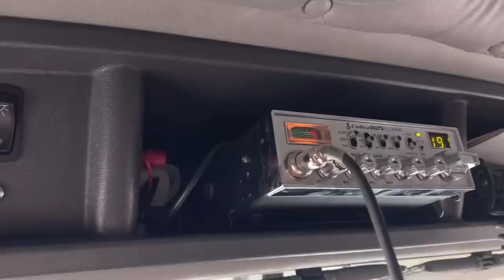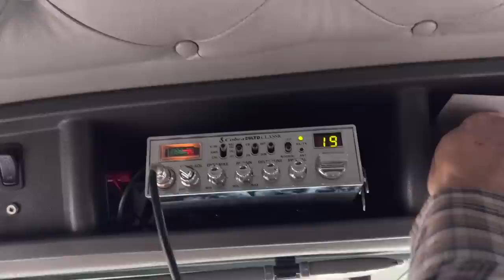Ridgey & Robdob Go Truckin’🚚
Try Mons Pura CBD products for your pain relief and sleep 💤 issues

Order top quality 🥩 meats from our friends at Artas’n Meats Welcome to Artas'n Meats - Artas'n Meats

Join us tonight at 7 pm MST for the Meet Mons Pura call!

The way CBD works
How we craft the Mons Pura products
The benefits of each product
The opportunity to build a business centered on Mons Pura products
Remember we are raffling off 2 $100 Mons Pura Gift Cards! We are excited to see you all tonight!

Ridgey Bug's family had recently moved to Anchor Brand Ranch, a sprawling cattle ranch located in Nevada. They had only been living on the ranch for two years, but they had already fallen in love with its natural beauty and peaceful surroundings.

Ridgey's dad had always dreamed of living on a ranch and raising cattle, so when the opportunity came to move to Anchor Brand Ranch, he jumped at the chance. The family had packed up all their belongings and moved across the country to start their new life on the ranch.

Ridgey was excited about their new home and couldn't wait to explore the fields, forests, and mountains that surrounded the ranch. He loved spending time with his grandpa, who taught him all about the care and management of cattle, and he enjoyed helping out with the chores and daily tasks that came with living on a ranch.

Despite being new to the area, Ridgey's family had quickly become part of the local community. They had made friends with other ranchers and farmers in the area and had even participated in local rodeos and cattle shows.

Ridgey's dad often traveled to different parts of the country to pick up supplies for the ranch, and he always made sure to bring Ridgey along. They went on many adventures together, exploring new places and learning about the world around them.

Their trip to Ely to pick up the massive 12-foot-tall tires was one such adventure, and Ridgey was excited to be a part of it. He helped his dad load the tires onto the flatbed of the semi-truck and secured them tightly for the journey back to Anchor Brand Ranch.

As they drove back home, Ridgey gazed out the window at the stunning Nevada landscape, feeling grateful for his new home and the adventures that awaited him there.